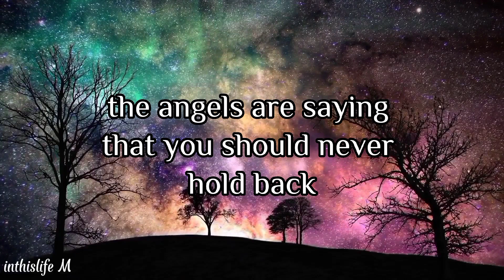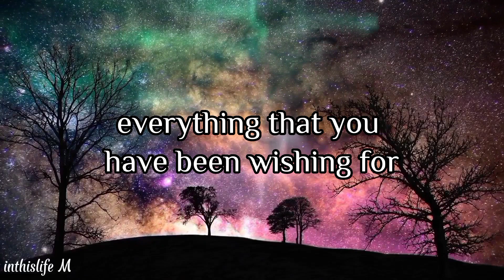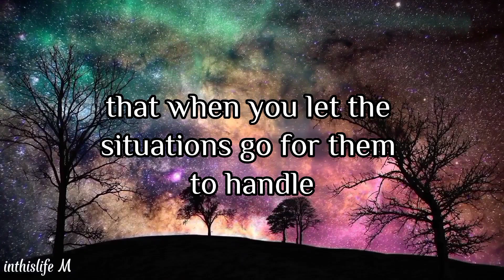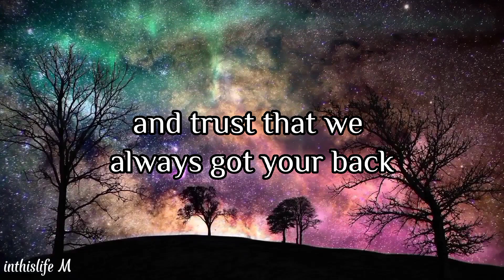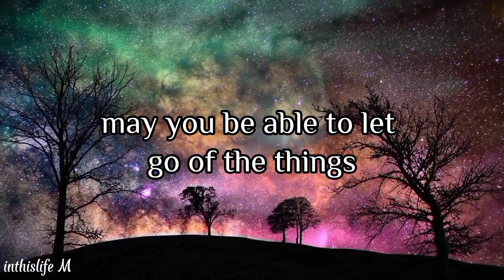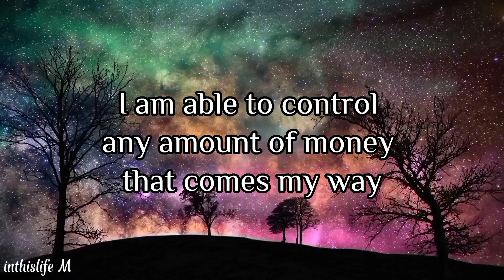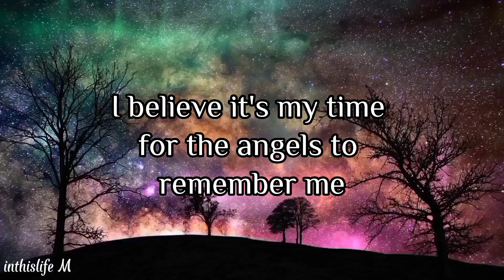ONLY FOR THE CHOSEN ONES. Be Alert On THIS Particular Date